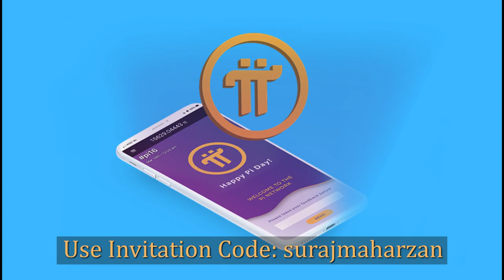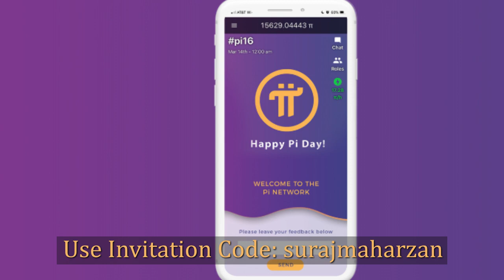PI network invitation code | What is Pi Network ? | How Pi Work ?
PI Network Invitation CODE: surajmaharzan
Use this invitation code to join PI Network for free and earn crypto coin today.
technical view, how pi network works, pi network,pi, pi cryptocurrency, how to earn pi, how to join pi, what is pi, how to withdraw pi, how to use pi,
pi network invitation code, pi inviation free, invite to pi network,